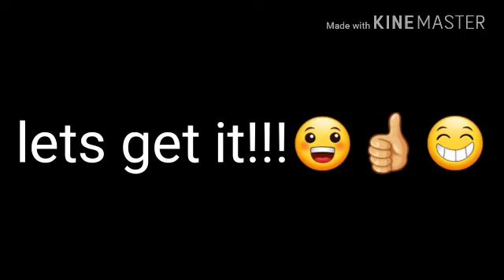My intro to my reaction part of my channel